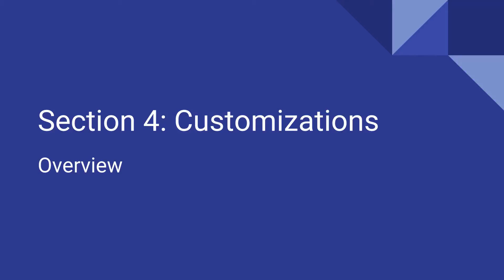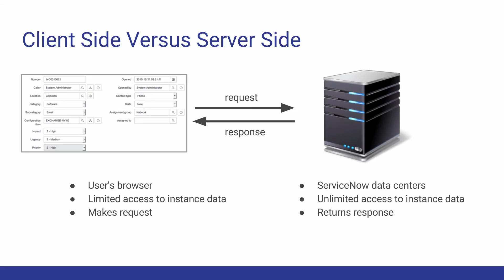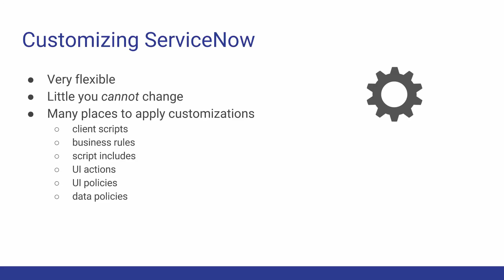ServiceNow - Customizations Overview (Eureka)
In this video, I'll provide a brief overview of the many different customizations in ServiceNow. We'll go over the terms "client side" and "server side" and discuss the differences between the two. Grab a fresh cup of coffee and get ready because these topics are important!

Checkout for more information and coupons on all of my courses!